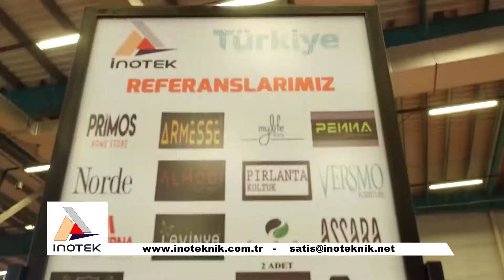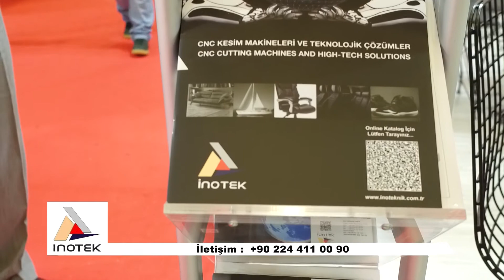İnotek - Woodtech 2021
Inotek için Tüyap Woodtech 2021 Fuarı'nda hazırladığımız fuar tanıtım filmi.